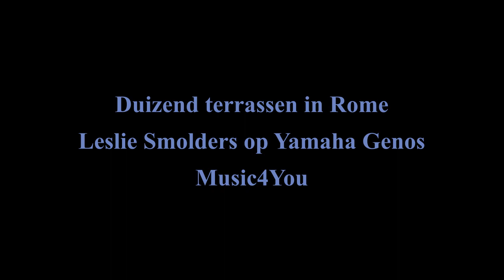Leslie Smolders (Duizend terrassen in Rome)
Duizend terrassen in Rome
Leslie Smolders op Yamaha Genos
Music4You